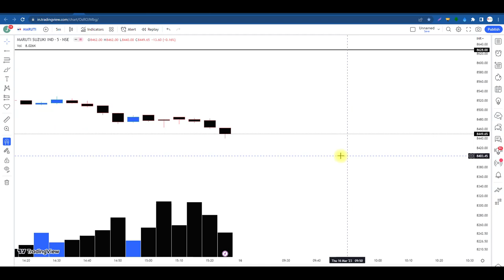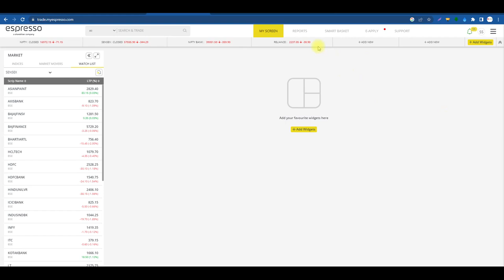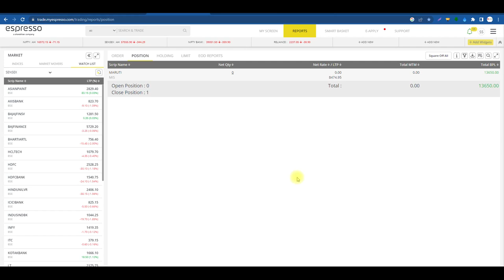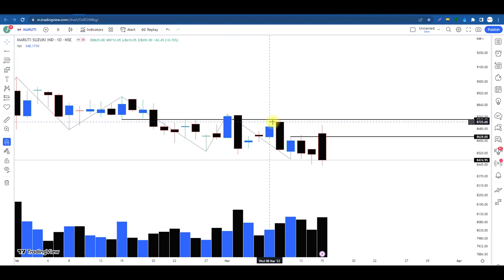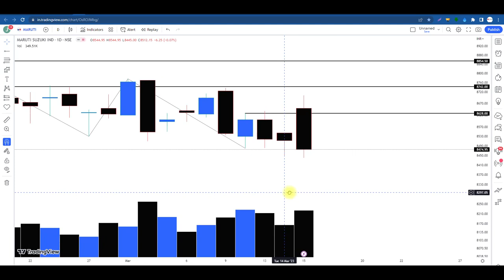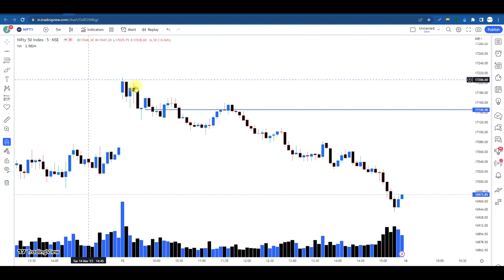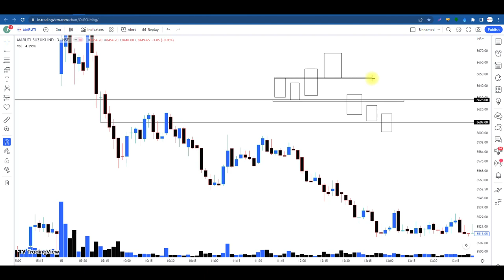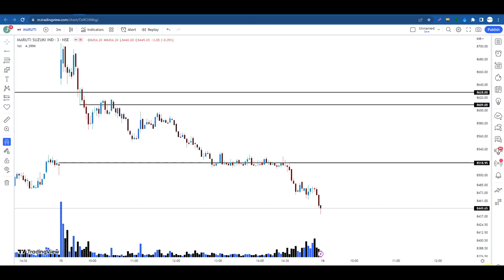कैसे भी हो अपना Stop-Loss Safe रखना, इस System का Use करके